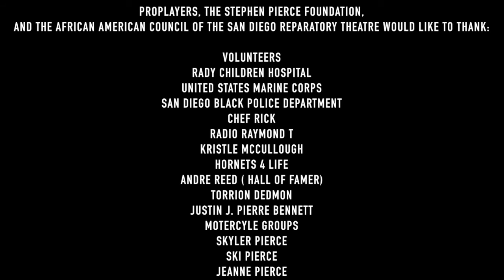Pro Players Christmas 2015